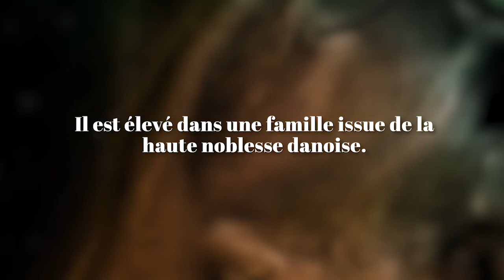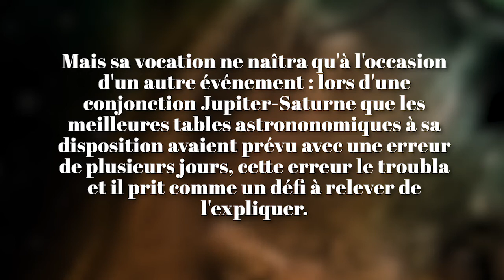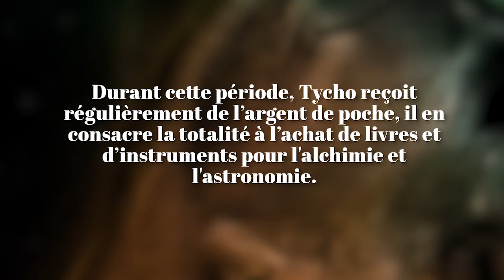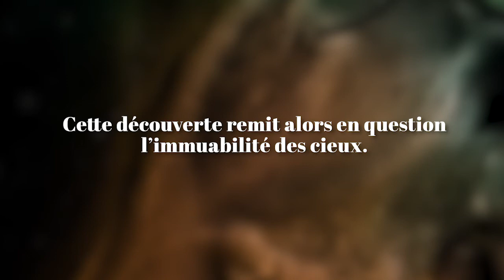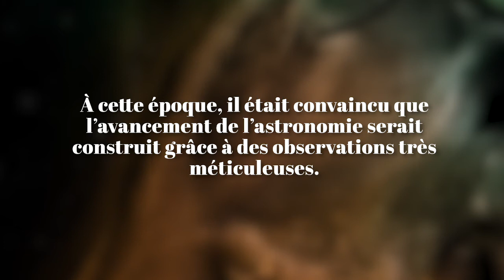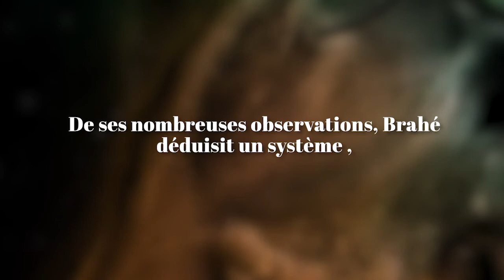Père d'astronomie - Tycho Brahé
Dans cette épisode de "Père d'astronomie" je vous parle de Tycho Brahé